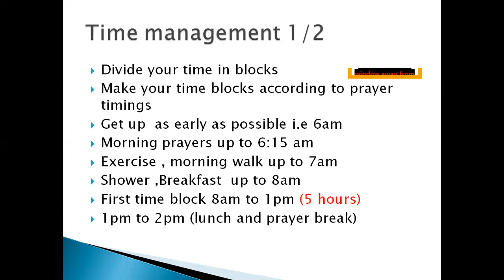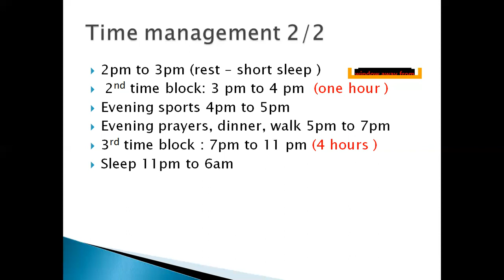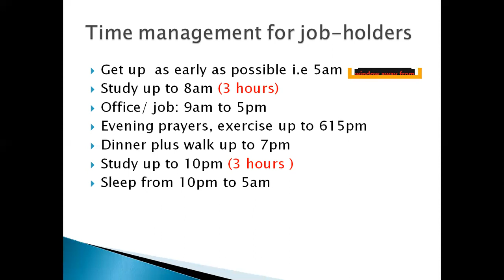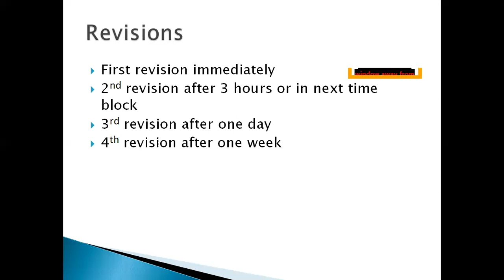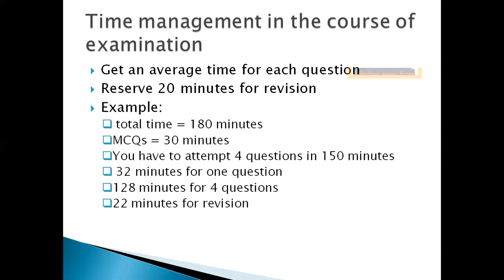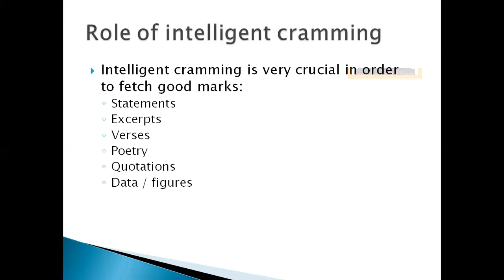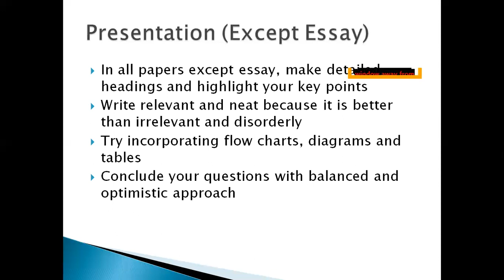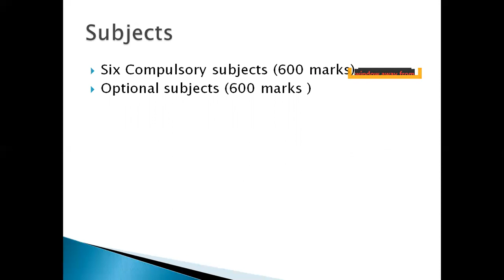Lecture # 4 Time Management for CSS PMS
Time management is the key factor playing its role while preparing for any competitive examination. Same is the case case while preparing for CSS/PMS. In this video we will teach you how to keep an eye on your timeline and also how to efficiently manage it.